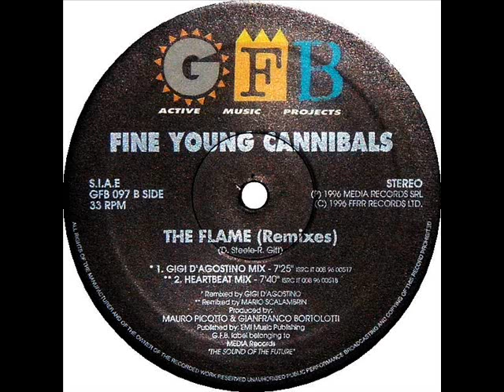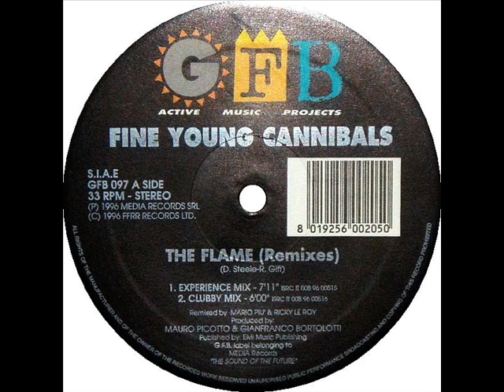Fine Young Cannibals - The Flame (Gigi D'Agostino Mix)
Fine Young Cannibals - The Flame (Remixes)

Label: GFB Records
Catalog: GFB 097
Format: Vinyl, 12", Maxi-Single, 33 1/3 RPM
Country: Italy
Released: 1996
Genre: Electronic
Style: Euro House, Progressive Trance
Credits: Producer - Gianfranco Bortolotti, Mauro Picotto
Remix - Mario Piperno (tracks: A1, A2), Ricky Le Roy (tracks: A1, A2)
Written-By - David Steele, Roland Lee Gift
Notes: Published by: EMI Music Publishing
G.F.B. label belonging to MEDIA Records "The Sound Of The Future"
(P) 1996 Media Records Srl
S.I.A.E. - Stereo

Tracklist:
A1 - The Flame (Experience Mix)
A2 - The Flame (Clubby Mix)
B1 - The Flame (Gigi D'Agostino Mix)
B2 - The Flame (Heartbeat Mix)